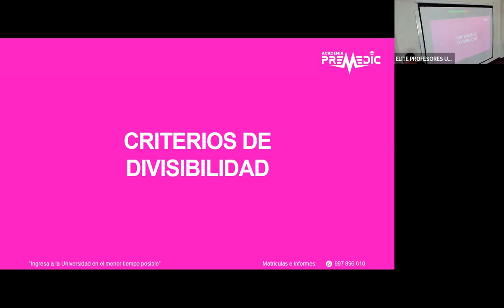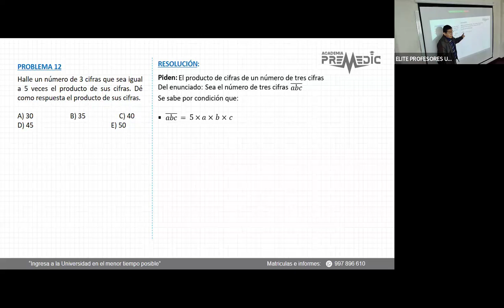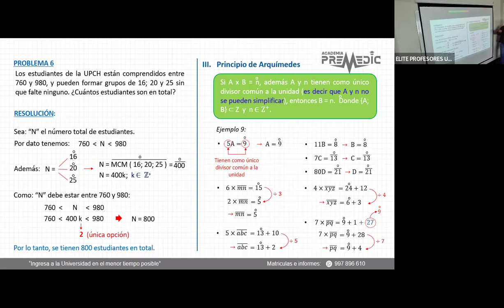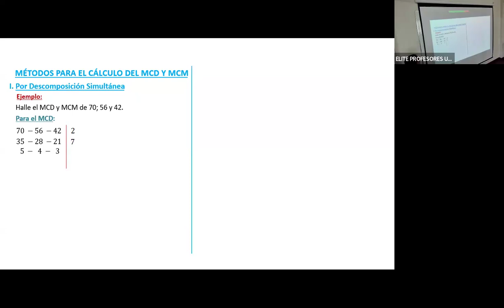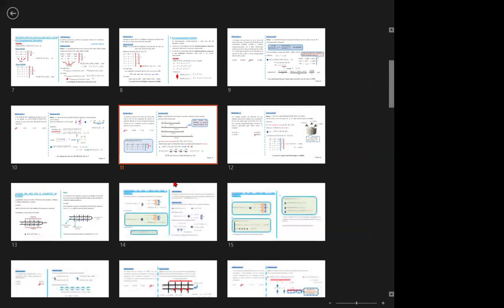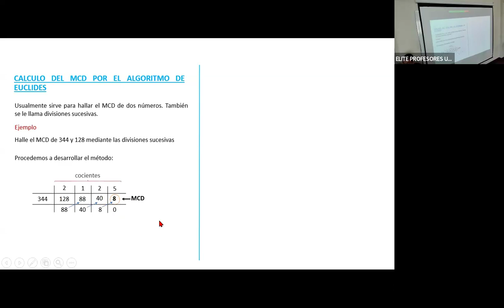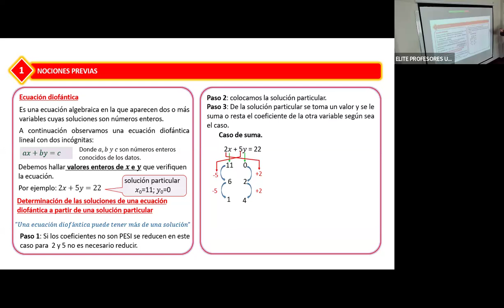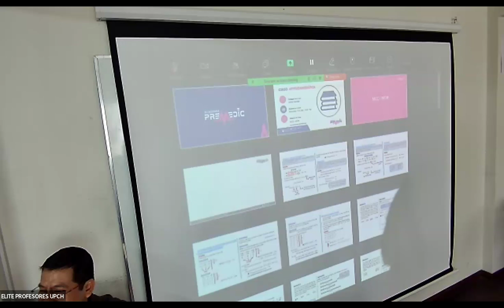Aptitud Matematica (Criterios de divisibilidad) - Turno Mañana